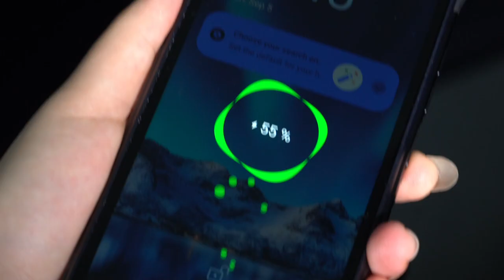UMIDIGI BISON 2 PRO - Unboxing & Hands-On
Must watch unboxing UmidigiBISON2PRO - Super Species Reborn！